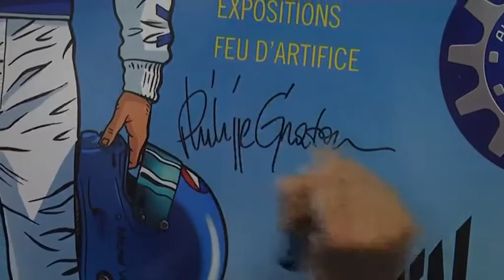La fête de l'ACO : l'automobile-club côté coulisses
30 000 spectateurs sotn attendus à l'issue des 24 Heures du Mans pour la fête de l'ACO, deuxième édition. Au programme : des courses et des visites de l'automobile-club, côté coulisses.